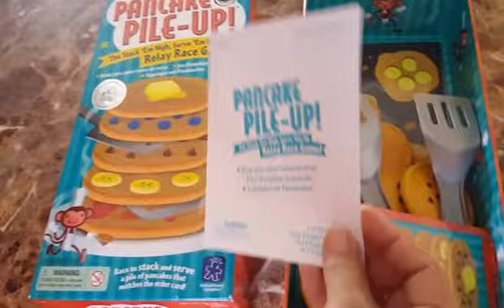Pancake pile up!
The girls have a blast playing Pancake pile up. If you have any game suggestions leave them in the comment section below.